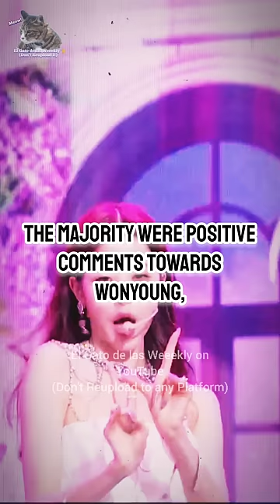Wonyoung's "hairy arms" attract Knetizens' attention